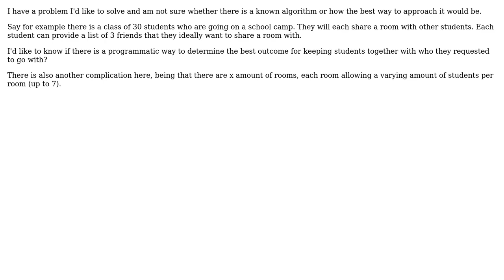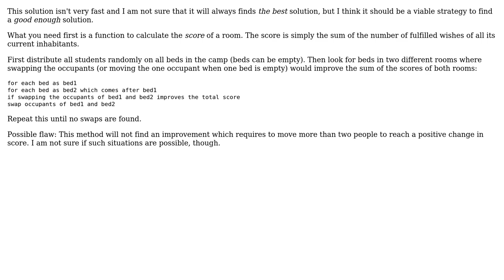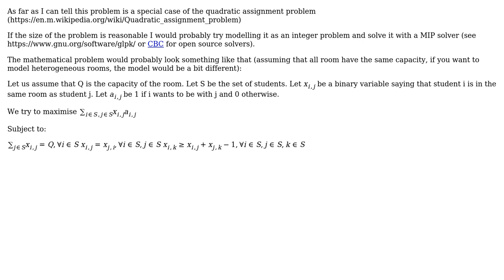Algorithm to determine best combination of keeping students together in their camp rooms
Software Engineering: Algorithm to determine best combination of keeping students together in their camp rooms

With thanks & praise to God, and with thanks to the many people who have made this project possible! | Content (except music & images) licensed under CC BY-SA | Music | Images & others | With thanks to user Renaud M. user Philipp user Lock user David Sanchez and the Stack Exchange Network Trademarks are property of their respective owners. You are responsible for your own actions.